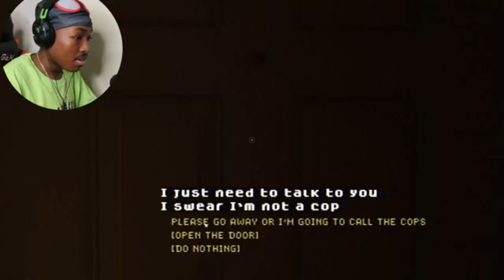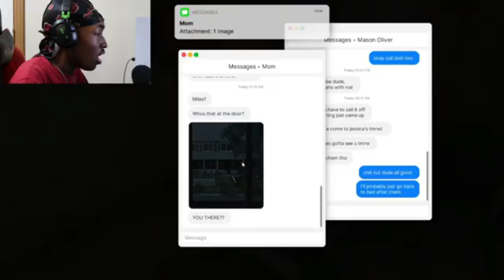DAILVIN'S OFFICIAL CHANNEL TRAILER😂😎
This is my official channel trailer I hope you guys enjoy the clips. Many more videos on the way.